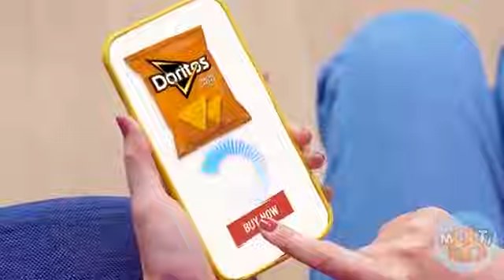100 LAYERS OF FAVOURITE FOOD |Extreme 24 Hours Challenge by 123Go! GLOBAL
100 LAYERS OF FAVOURITE FOOD |Extreme 24 Hours Challenge by 123Go! GLOBAL

Chocolate Fountain Fondue Challenge| Edible Battle by Multi DO Challenge

Everyone loves chocolate! Join the newchallenge, there are a lot of them here!

Types Of Maggi Eaters by Multi DO
Challenge

Bubble Gum vs Real Food vs ChocolateFood Cooking Challenge by Multi DO
MultiD0 Challenge chocolatecake kuchen food essen einfacherezepte schnell schnellrezept chef cooking cookies cookie keks korea korean ât deutschland philadelphiaEXTREME RICH VS POOR MAKEOVERPFunny School Life and Hacks by 123GO! GLOBAL

thesoul.music

123 GO! Global

GLOBAL

Challenge

What food do you prefer? Our new challengewill be a lot of fun, join us!

Trending Tracks Of The Week

90 - 90 Nabbe Nabbe - Gippy Grewal & JasmineSandlas | Sargun Mehta | Roopi Gill | New Song2024

Dreamiyata & Desi Melodies Present the   March 2024.

Song - 90 - 90 Nabbe Nabbe (Full Video)Singer - Gippy Grewal & Jasmine Sandlas

Lyrics - Sagar

Directed by :- Arvvindr S Khaira

Singh

Creative Director/ Video Supervisor:- AmanninderDop - Sukh KambojEdit - Zipsi

Chief AD - Sukhman Sukhu

Assistant Director - Satnam Singh

Additional AD's - Ashish kumar, Jass Sivia ,

Monty Syan

Choreographer - Sumit

Reel Promotions - Urban Media

Movie Credits:-

Title - Jatt Nuu Chudail Takri

Produced By - Sargun Mehta, Ravi Prakash

Dubey, Jaani, Arvinder Khaira

Co - Producer - Srman Jain

Cast - Gippy Grewal, Sargun Mehta, Roopi Gill,Nirmal Rishi, B N Sharma, Ravinder

Written by - Amberdeep Singh

Director Of Photography - Navneet

Lyrics - Jaani, Avwy Sra, Happy Raikoti,

Harmanjeet, Sagar

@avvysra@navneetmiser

OldschoolTielndia

punjabi, bhangra, punjabi music, punjabi  records, Punjabi Songs,All hit punjabi songs, New punjabi

Singh

Cast - Gippy Grewal, Sargun Mehta, Roopi Gill,Nirmal Rishi, B N Sharma, Ravinder Mand, AmritAmby, Deedar Gill, Mannat Kaur, Harpreet Walia,Pawan JohalDirected by - Vikas Vashisht

 Avvy Sra

Composer - Jaani, Awy Sra, Happy Raikoti,

&Harmanjeet

Harmanjeet, Sagar

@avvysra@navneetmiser